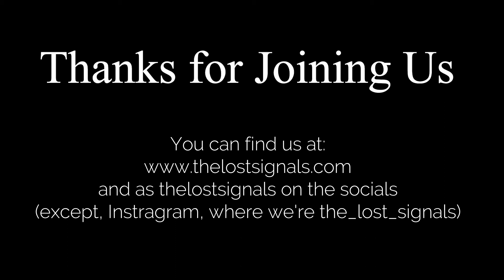Film & TV: Vice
1/6/2019
The Signals take a look at the life and legacy of former Vice President Dick Cheney through the lens of Adam McKay's signature style in his latest flick.
[Aggregate score: 8]